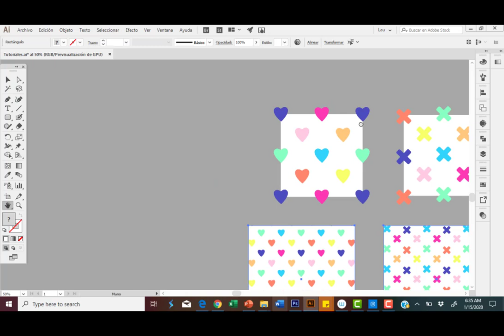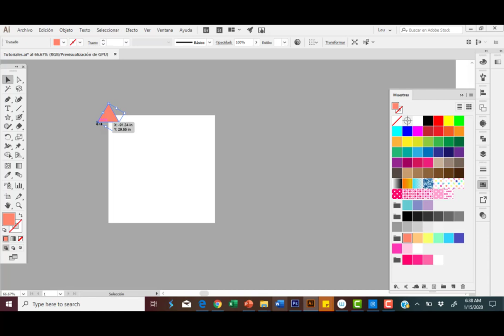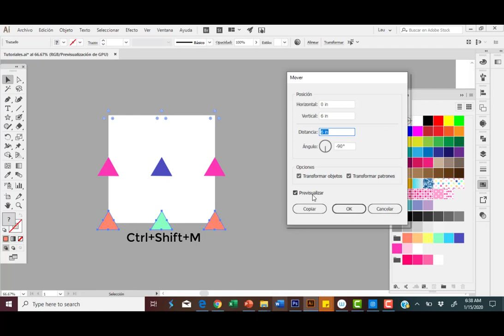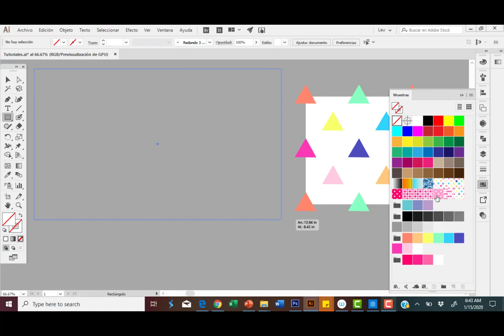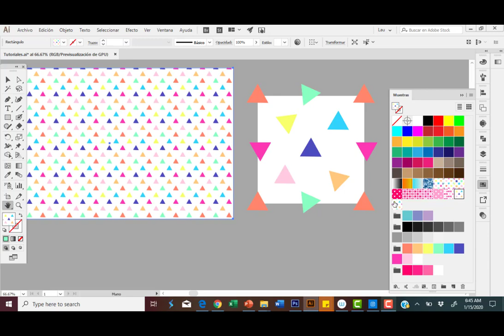Cómo crear un estampado en Adobe Illustrator - Diseña un Pattern fácil en Illustrator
En el siguiente Video te enseño una fórmula muy fácil de crear Estampados en Adobe Illustrator.

Mi Lista de Correos

Descubre los recursos que tiene The Happy Pattern

Artículos en el Blog